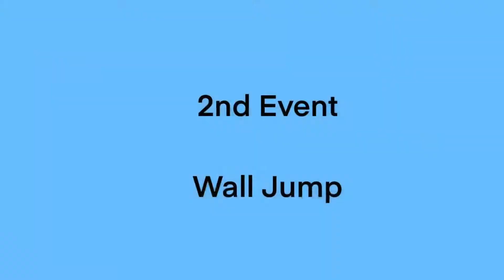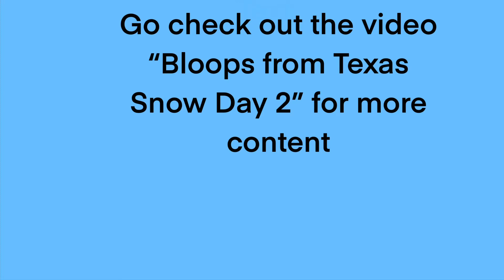Texas Snow Day 2!